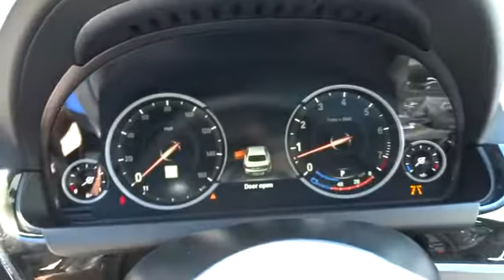2017 BMW 6 Series San Francisco, San Jose, Oakland, Marin, bay area, CA 17055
2017 BMW 6 Series
2017 BMW 6 Series 640i - Stock#: 17055 - VIN#: WBA6D0C51HG639509

With 3 unique body styles to choose from this captivating vehicle will be sure to turn heads but be quick as you may miss it. Choose from the 2 door Coupe, the 4 door Gran Coupe, or the convertible with a soft top that opens in a mere 19 seconds. Performance wise you can take control of a 3.0L Twin-Turbo 6-cylinder that produces 315hp and peak torque of 332 lb-ft kicks in almost immediately at 1400 rpm. The other option is a 4.4-liter TwinPower Turbo V8 delivering 445hp and 480 lb-ft of torque. With the intelligent Auto Start-Stop function the engine can automatically turn off when it's not needed, and restart when it is to reduce fuel consumption. All body style options feature an 8-speed Sport automatic transmission making the most out of engine efficiency. All options also have the BMW xDrive all-wheel drive system available as well. Inside the new iDrive 4.2 navigation system showcases an optimized menu display with state-of-the-art technologies, like advanced real-time traffic data. BMW Apps, part of ConnectedDrive, lets you access Social Networks, music PlugIn and Video Playback through your iPhone, and see them on the Display screen (requires Navigation). The optional Bang & Olufsen High-End Surround Sound System features 16 perfectly integrated loudspeakers that deliver a rich sound for your commute. Other features include Night Vision that lets you see pedestrians or animals up to 328 yards ahead - in the dark using an infrared camera and display on the navigation monitor, Parking assistant which uses ultrasonic sensors to search for and measure potential parking spaces when traveling at speeds of up to 22mph then automatically park your vehicle when it find a spot at least 4 feet longer than your car.
COLD WEATHER PACKAGE  -inc: Heated Rear Seats  Heated Steering Wheel,DRIVER ASSISTANCE PLUS  -inc: Speed Limit Info  Active Driving Assistant  lane departure  forward collision  pedestrian warnings  and city collision mitigation  Active Blind Spot Detection  Side & Top View Cameras,M SPORT EDITION  -inc: harman/kardon Surround Sound System  Increased Top Speed Limiter  Anthracite Alcantara Headliner  Concierge Services  Shadowline Exterior Trim  Soft-Close Automatic Doors  M Sport Package (337)  M Sport Edition (7MH)  Front Ventilated Seats  Instrument Panel w/Nappa Leather Finish  Contrast Stitching  Power Rear Sunshade & Rear Side Windowshades  4-Zone Automatic Climate Control  Head-Up Display  Without Lines Designation Outside  Aerodynamic Kit  Multi-Contour Seats  Wheels: 19  x 8.5  Fr & 19  x 9.0  Rr (Style 351M) Light alloy double-spoke  Tires: P245/40R19 Fr & P275/35R19 Rr Perf Run-Flat  M Steering Wheel  Ceramic Controls,WHEELS: 20  X 8.5  FR & 20  X 9.0  RR (STYLE 373M)  -inc: Double-spoke  Tires: P245/35R20 Fr & P275/30R20 Rr Performance,Body-Colored Power Heated Auto Dimming Side Mirrors w/Power Folding and Turn Signal Indicator,Express Open/Close Tilting Glass 1st Row Sunroof w/Power Sunshade,Speed Sensitive Rain Detecting Variable Intermittent Wipers w/Heated Jets,Heated Power Door Locks w/Autolock Feature,Dakota Leather Upholstery -inc: armrests in center console and doors  headrests for front and rear seats and gear shift lever boot,Leather Door Trim Insert,Heated Front Seats -inc: 3-stage heated,Radio: AM/FM Stereo CD/MP3 Player -inc: anti-theft  Radio Data System (RDS)  BMW Navigation system w/10.2  high-resolution screen  3-D maps  200 GB hard drive w/20 GB storage for audio files  voice feedback and Voice command system,Sport Leather Steering Wheel w/Auto Tilt-Away,FOB Controls -inc: Trunk/Hatch/Tailgate  Windows and Sunroof/Convertible Roof,Enhanced USB & Bluetooth,Memory Settings -inc: Driver Seat  Door Mirrors  Steering Wheel and Head Restraints,Leather/Metal-Look Gear Shift Knob,Seats w/Leatherette Back Material,Radio w/Seek-Scan  Clock  Speed Compensated Volume Control  Steering Wheel Controls and DVD-Audio,Interior Trim -inc: Genuine Wood/Metal-Look Instrument Panel Insert  Genuine Wood Door Panel Insert  Leather/Genuine Wood Console Insert  Chrome And Metal-Look Interior Accents and Leatherette Upholstered Dashboard,4-Wheel Disc Brakes w/4-Wheel ABS  Front And Rear Vented Discs  Brake Assist  Hill Hold Control and Electric Parking Brake,Back-up camera,Tire Specific Low Tire Pressure Warning